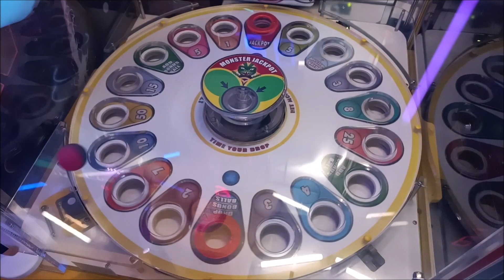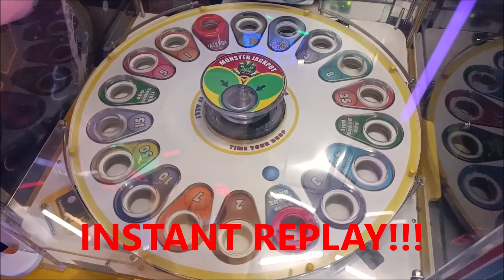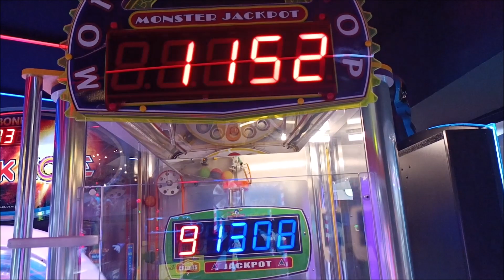Monster Drop- Monster Jackpot 249!!!